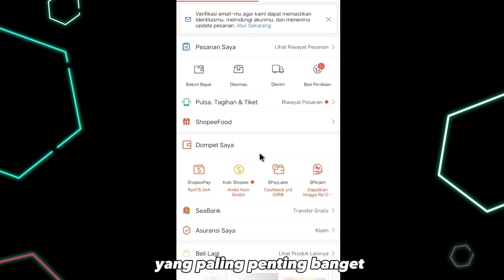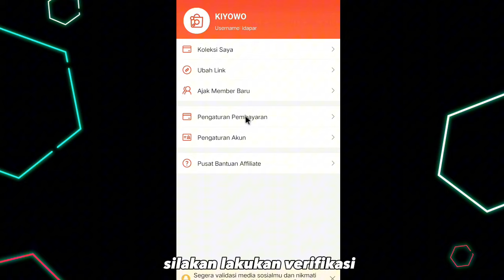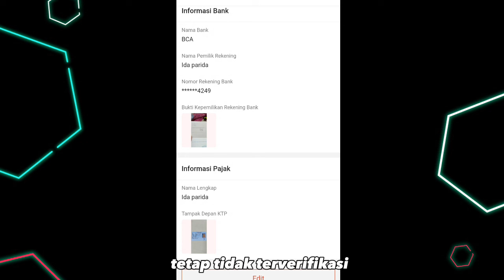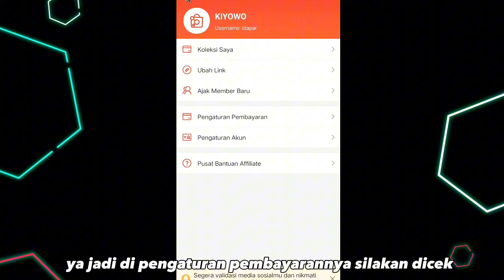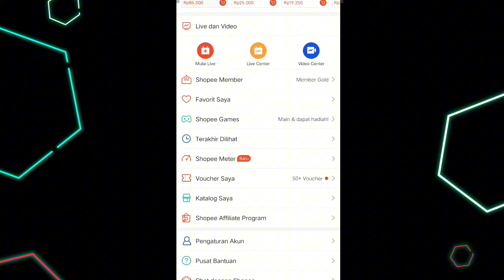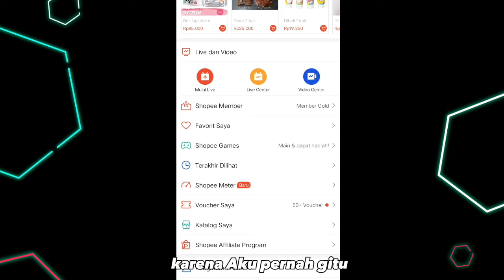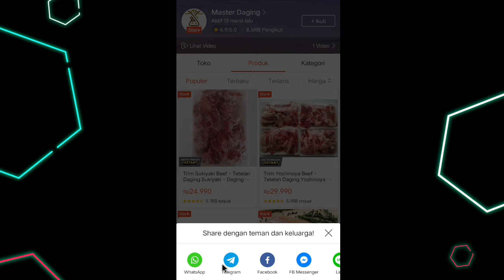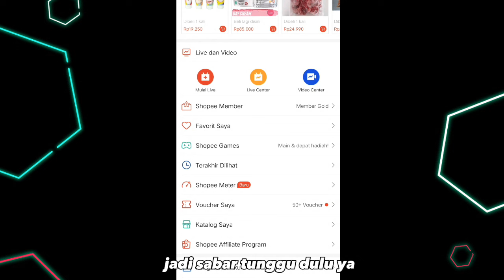KENAPA KOMISI SHOPEE AFFILIATE TIDAK MASUK ✅ BISA JADI KARENA MASALAH INI ❌ PEMULA HARUS CEK!!